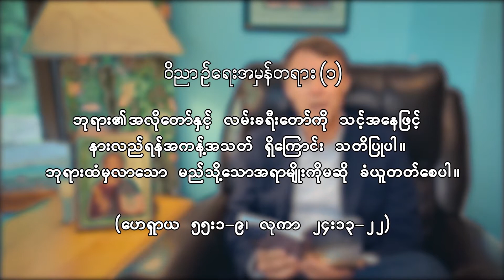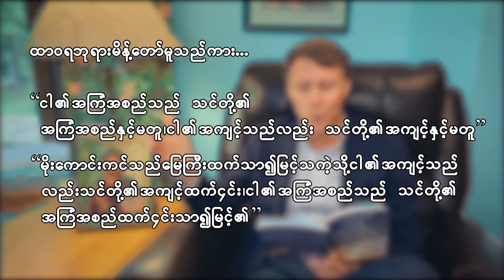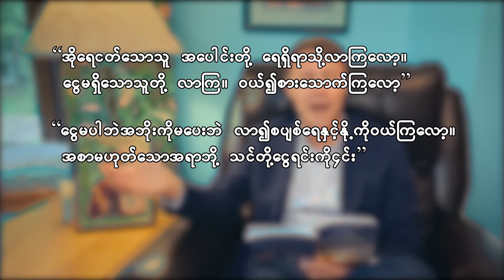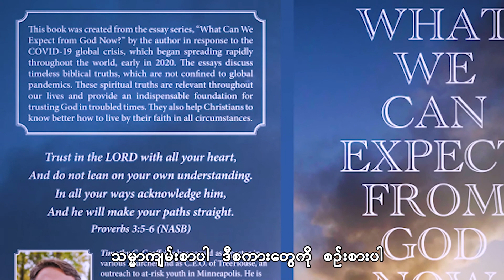Chapter 1: What We Can Expect from God Now (read by the author)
I'm very happy to share with you my most recent book, "What We Can Expect from God Now: Seven Spiritual Truths for Trusting God in Troubled Times" in this format, designed for English speaking viewers with Burmese subtitles added for my students, colleagues, and friends in Myanmar. I originally wrote the book to offer a biblically-based perspective on how to live by faith in the COVID-19 crisis, but the spiritual truths are relevant in any time of uncertainty, hardship, and suffering. In this eight-part video series, I will be reading the entire book, chapter by chapter, as well as offering some additional words of encouragement each week.

In this first video of the series, I read chapter one. In it, I talk about the impossibility of understanding all of God's ways with our limited human minds. However, when Jesus opens our eyes, we can see God's presence among us, and we can reach out to receive and benefit from all that God offers to us.